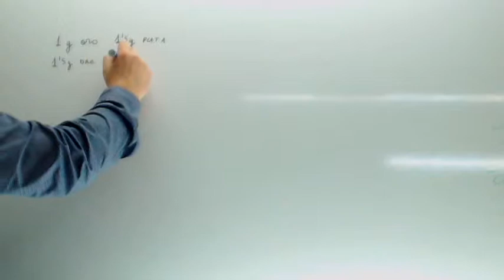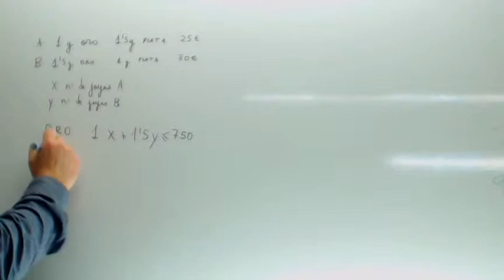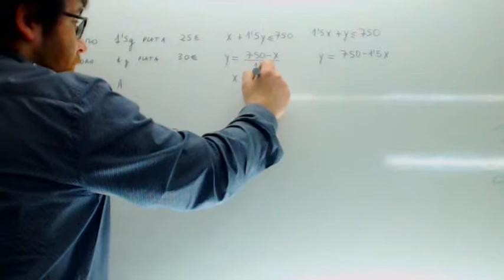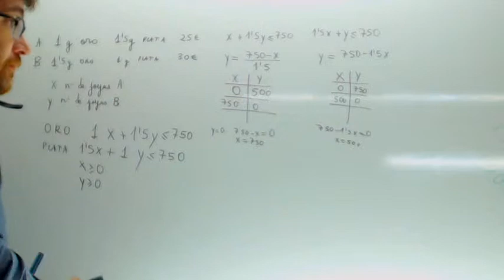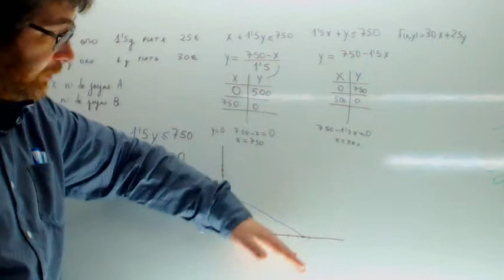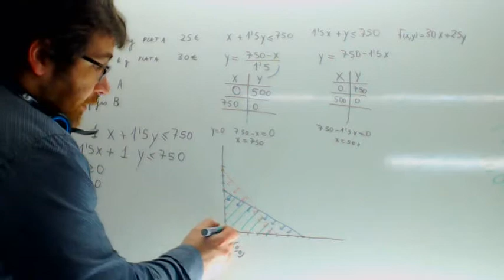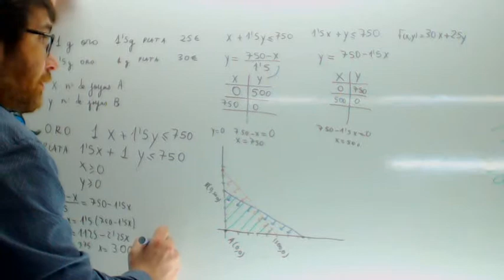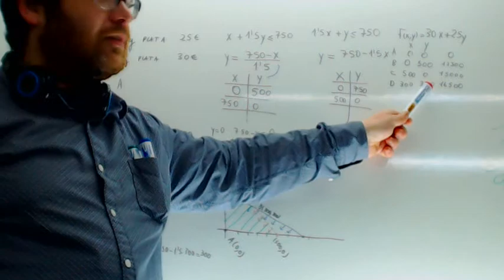Examenes Selectividad Andalucia Programacion lineal Usero